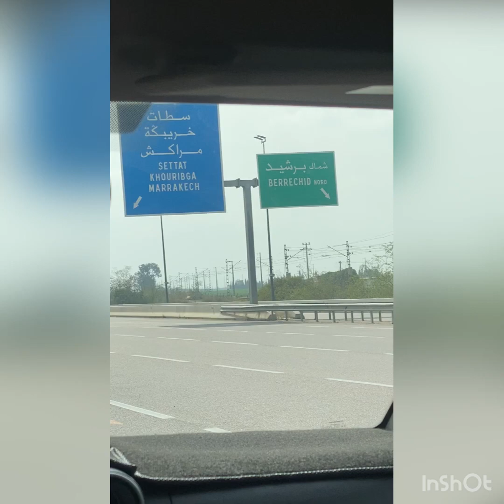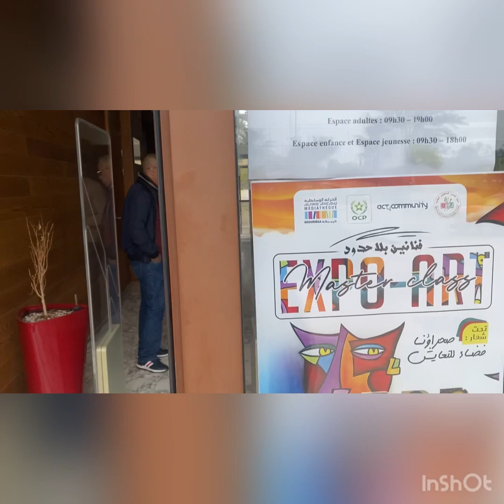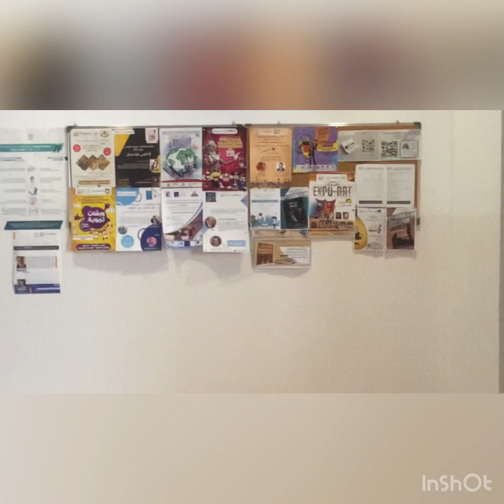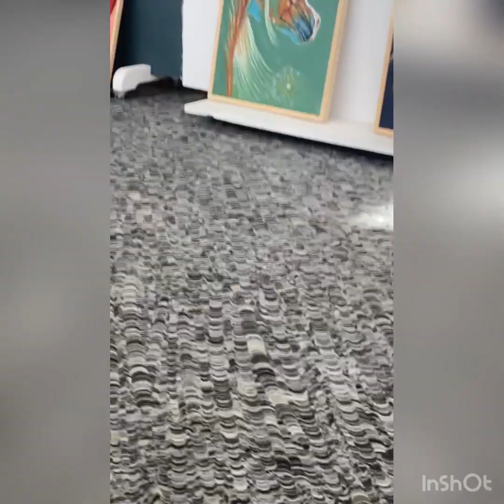استعدادات لمعرض الصحراء فضاء للتعايش (المكتبة الوسائطية بالخريبكة)